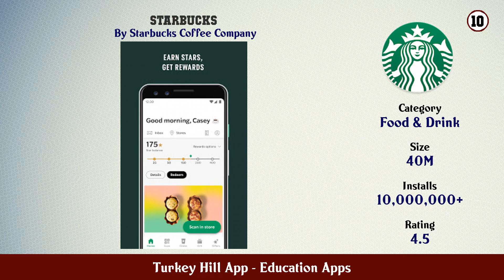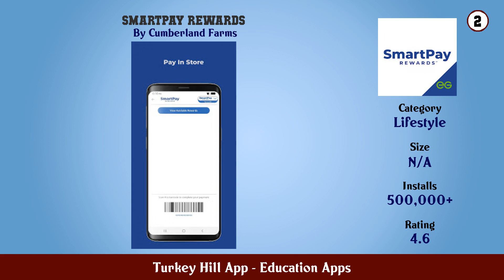Top 10 Turkey Hill App Android Apps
In this video we have listed Top Turkey Hill App Android Apps. This video is for information and reference purpose only.